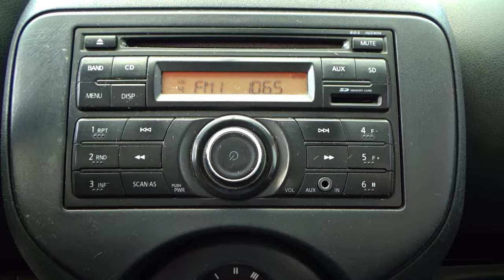Nissan / March / 2016 - 9746